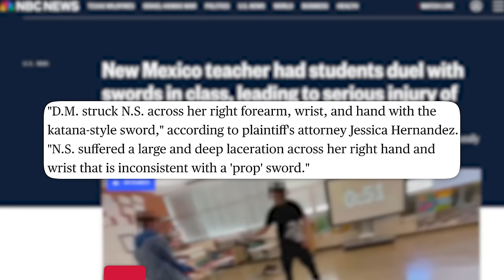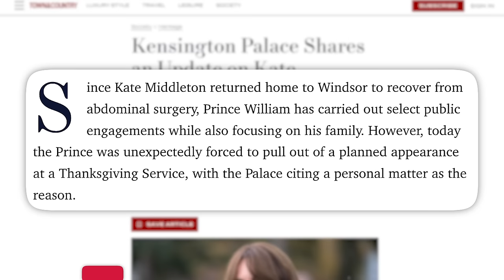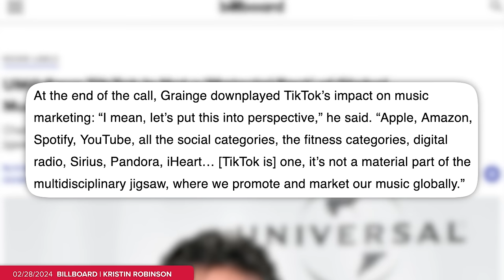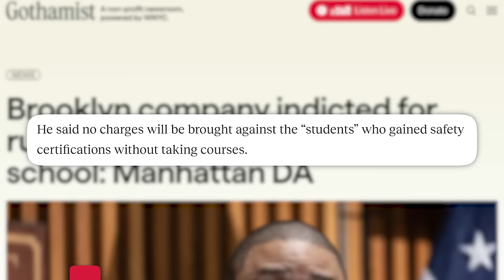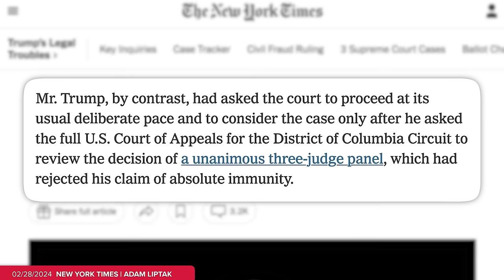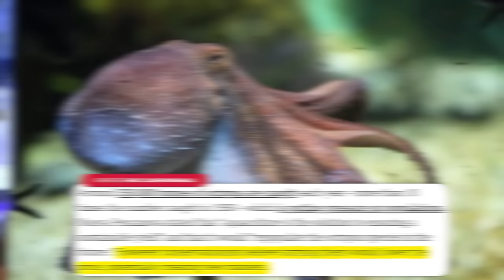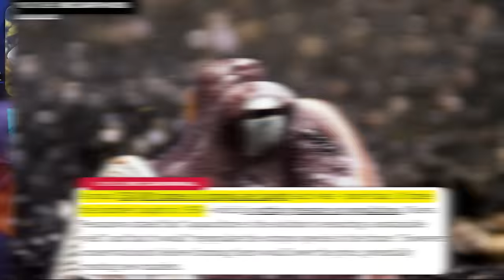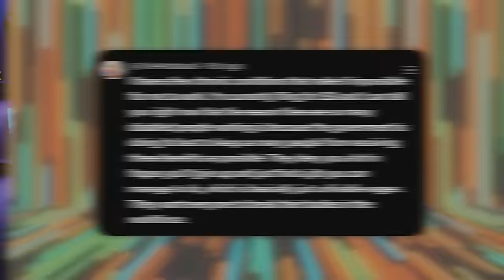The Truth About Kate Middleton, Jon Stewart vs CNN, "Chaotic Incident" or Massacre, & Today’s News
and download the Zocdoc app for FREE. Then find and book a top-rated doctor today!

✩ TODAY’S STORIES ✩
00:00 - Teacher Fired For Having Students Sword Fight in Class
01:39 - Texas Death Row Inmate Who Maintained Innocence Is Executed
04:34 - Palace Attempts to Quell Conspiracies About Kate Middleton
08:07 - UMG Doubles Down on Stance Against TikTok
10:54 - Sponsored by Mistplay
11:49 - Company Charged For Falsely Certifying Construction Workers in NYC
14:23 - 100+ Gazans Dead in What Some Call a “Chaotic Scene” & Others a “Massacre”
18:07 - SCOTUS Takes Up Trump Immunity Case
20:28 - Sponsored by ZocDoc
21:37 - Company Planning World’s First Octopus Factory Farm
27:55 - Your Thoughts on Yesterday’s Show
Associate Producer on Octopus Farm: Chris Tolve